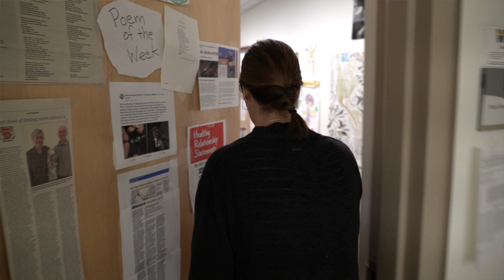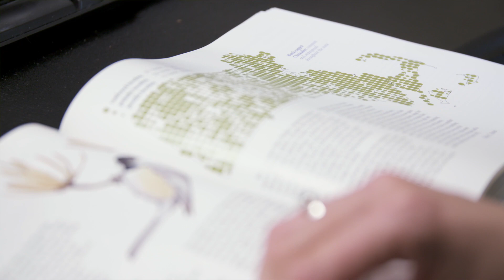Promoting Vibrant Ecosystems by Studying Migratory Songbirds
Marja Bakermans, associate teaching professor in undergraduate studies at Worcester Polytechnic Institute (WPI), is a biologist who conducts research on wildlife, ecology, environmental science, and conservation biology, with a particular interest in promoting the conservation of biodiversity by maintaining viable wildlife populations across the landscape. Much of her research has focused on the ecology of migratory songbirds, particularly species like the whip-poor-will that have experienced significant drops in populations due, in large part, to habitat loss. Bakermans conducts field studies in Massachusetts aimed at learning more about this mysterious bird—for example, where it goes on its annual migrations, information that could be key to rebuilding its breeding populations.